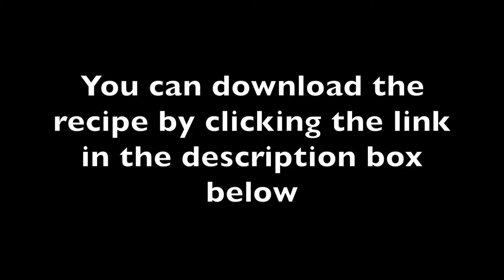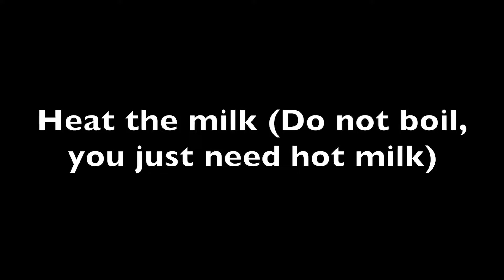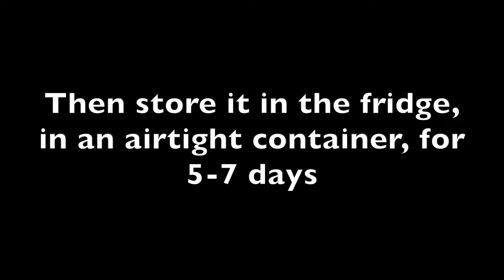Pastry Cream Recipe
Classic pastry cream recipe, my absolute favorite. Can be used to fill cakes, pies, and pastries!

Recipe:
3/4  C.  Powdered  Sugar  (125g)
1  Egg
1/2  tsp  Vanilla
1/4  C.  Flour  (33g)
1  C.  Milk  (250ml)
1  Tbsp  Butter  (Optional)

The hand mixer I use